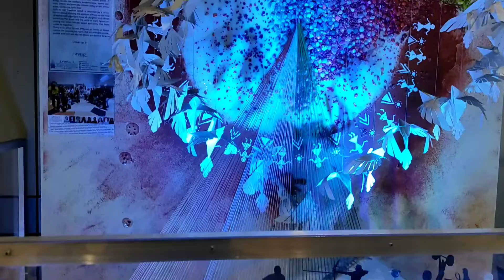Rainy Day at Airport| Chennai Airport Vlog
Insta handle @amrutaamrutaofficial Other videos_ 1.weightloss 2.Yummy recipes 3.Theme party ideas 4.Party game ideas 5.Make up tutorial 6.fashion haul Music credit Youtube free audio librarylibrary